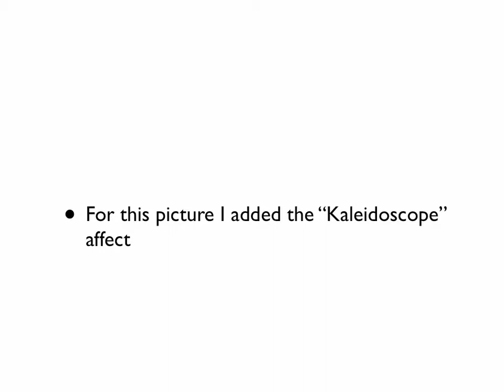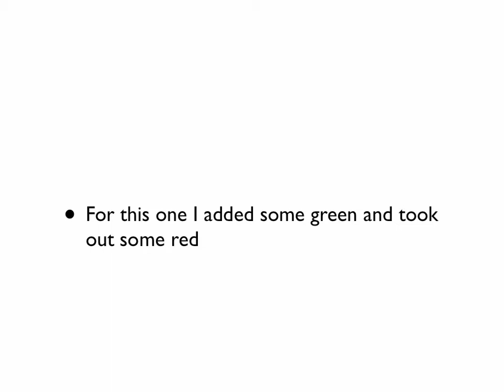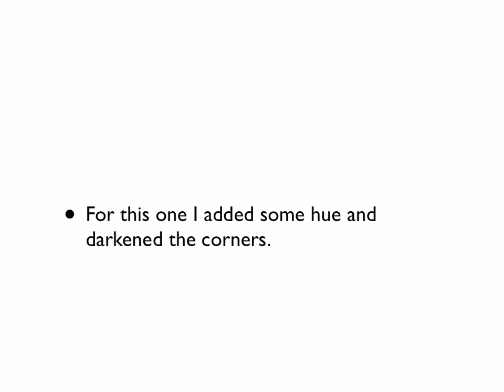Friday's Class Assignment